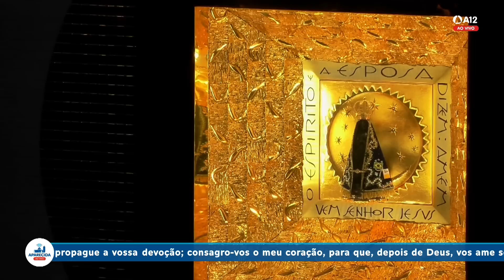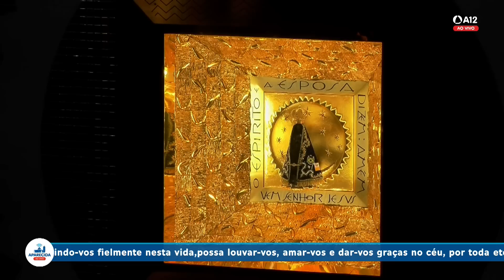Missa | Santuário Nacional de Aparecida 16h 16/03/2023